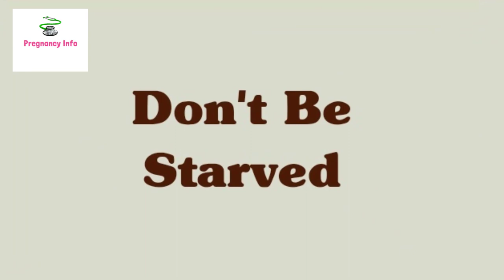22 VALUABLE TIPS FOR BREASTFEEDING | HOW TO DO BREASTFEEDING | TIPS AND TRICKS FOR BREASTFEEDING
22 VALUABLE TIPS FOR SUCCESSFUL BREASTFEEDING | HOW TO DO BREASTFEEDING | TIPS AND TRICKS FOR BREASTFEEDING